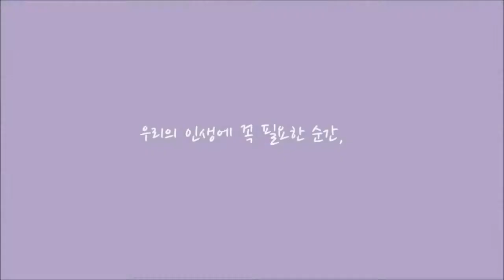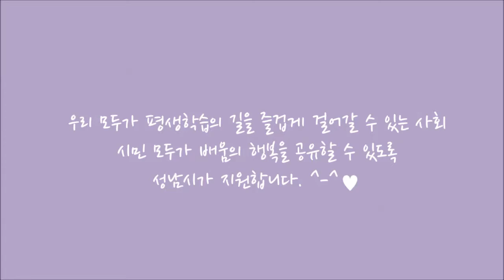성남시 학습동아리 스스로축제(2013.11.15)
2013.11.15 성남시청에서 열린 평생학습동아리의 스스로 축제 현장.